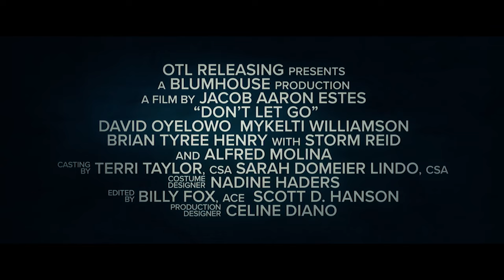DON'T LET GO Trailer (2019) Thriller Movie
DON'T LET GO Trailer (2019) Thriller Movie by Get Out Producer